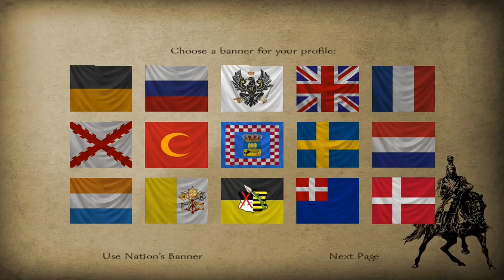Mount & Blade: Warband - Napoleonic Wars Part 1 - SOUND THE BAGPIPES OF WAR!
This is my Mount & Blade: Warband - Napoleonic Wars series, enjoy!

"Napoleonic Wars is a multiplayer DLC expansion pack for Mount & Blade: Warband featuring the final years of the French Empire’s struggle to remain the dominant power of Western Europe in the early 19th century."

"Experience the thrill of Napoleonic warfare first hand - Take part in the invasion of Russia or fight the French at Waterloo from the front line! Side with one of the five supreme European powers from the era and choose from more than 330 unique units to play. Fight on battlefields across Europe in of one of the most accurate and detailed Napoleonic war games ever!"